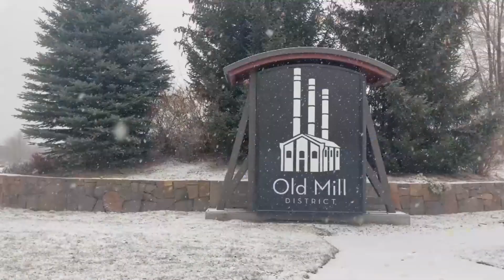April Market Update In Bend Oregon | Moving To Bend Oregon | Bend Oregon Real Estate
Here's our April Update in Bend Oregon! The real estate market in April continues to experience high demand and low inventory, resulting in rising home prices and intense competition among buyers. Low mortgage rates and the pandemic-induced desire for more space have fueled this trend, particularly in suburban and rural areas. However, this has led to affordability issues for many first-time homebuyers. Some urban areas have experienced a slowdown in sales due to limited inventory and high prices. The market is expected to remain competitive in the summer months, with limited new construction and high demand likely to drive up home prices. Overall, the market remains strong for sellers in desirable locations, while buyers are advised to remain patient and seek the guidance of experienced real estate professionals.
🤔Thinking of moving to Bend Oregon? Let us help!
0:00 - Intro
1:22 - April Market Update
3:37 - Wrap-up On April Market Update In Bend Oregon
If this is your first time to this channel, and you want to know everything about eating, sleeping, working, playing, the good, and the bad of living in Bend, Oregon, then subscribe▶ and tap the bell🛎 for notifications so you can be the first to know about the current market in Bend Oregon.😁

We get calls and emails everyday from people just like you, looking for help on making their move to Bend Oregon and we absolutely love it.😍 Whether you are moving in 9 days or 90 days, give us a call☎, shoot us a text📝, or send us an email📨 so we can help you make a smooth move to Bend, Oregon.